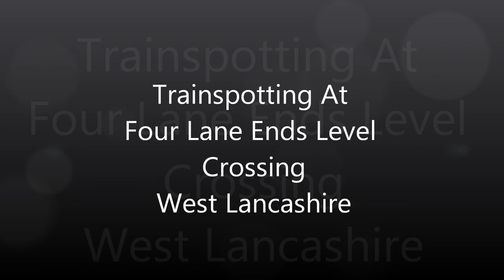Trainspotting At Four Lane Ends Level Crossing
While working in Lathom (west lancashire) in a row of houses in the middle of no were there was a railway line running behind the houses and about 200 yards down the road was the level crossing so i thought id do abit of filming.